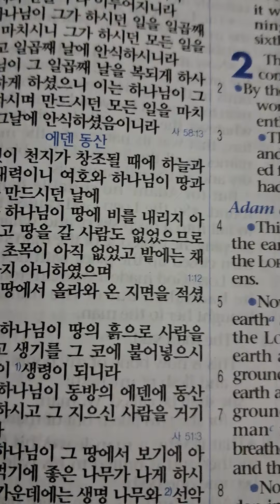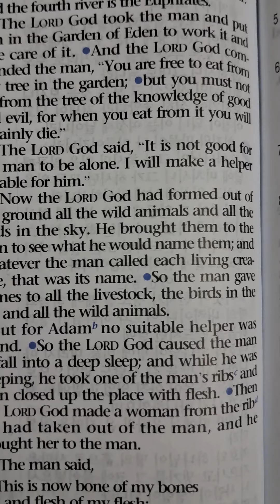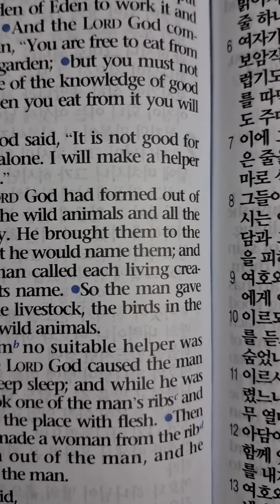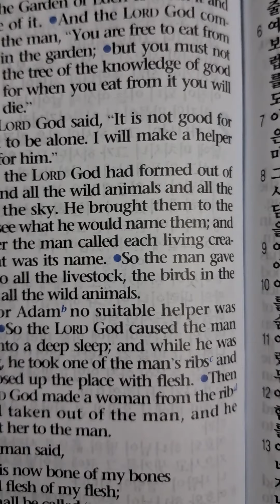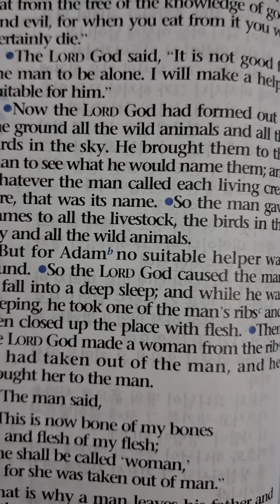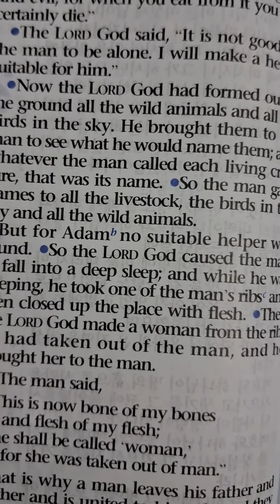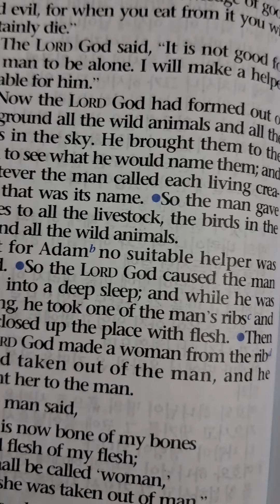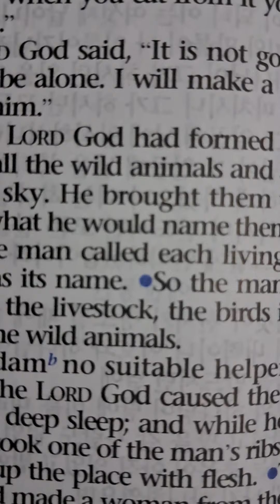선악을 알게하는 나무의 열매는 먹지말라 네가 먹는 날에는 반드시 죽으리라 하시니라(창세기 2: 17)